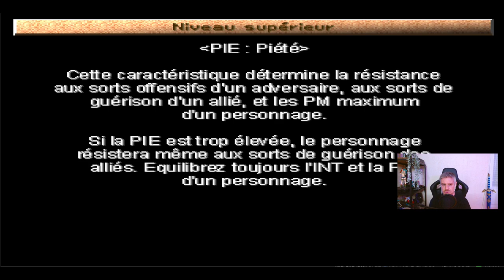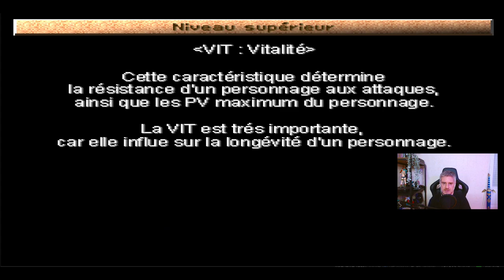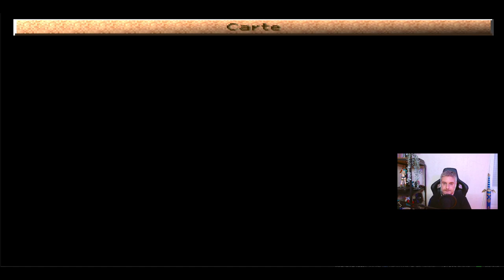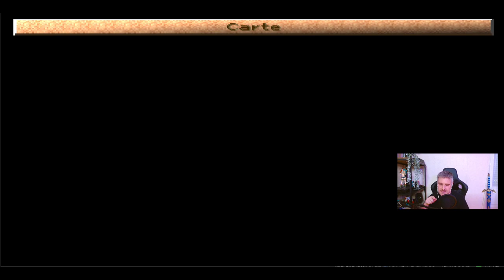Let's Play #5 - KOUDELKA (PSONE) On se tape l'incruste chez patoche !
Koudelka est un jeu vidéo de rôle se déroulant dans un univers fantastique. Il a été développé par Sacnoth (en) et édité par SNK au Japon, et Infogrames en Europe et en Amérique du Nord.

Il fonctionne sur PlayStation et est sorti le 16 décembre 1999 au Japon, le 29 juin 2000 en Amérique du Nord et le 27 septembre 2000 en Europe.

Il existe un manga tiré du jeu, écrit par Yūji Iwahara.

00:00 Intruduction
00:50 Début Gameplay
07:16 Lecture Notes de Recherches
18:51 Reprise Gameplay
01:51:40 Conclusion